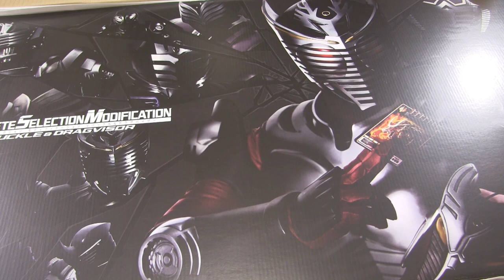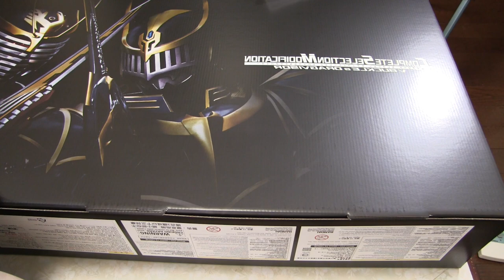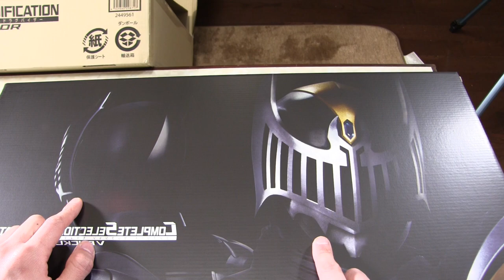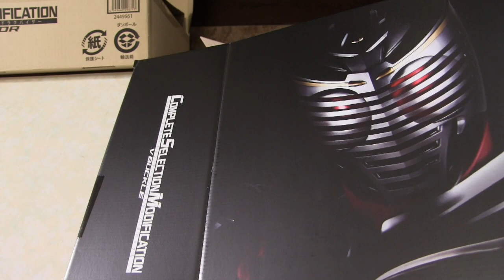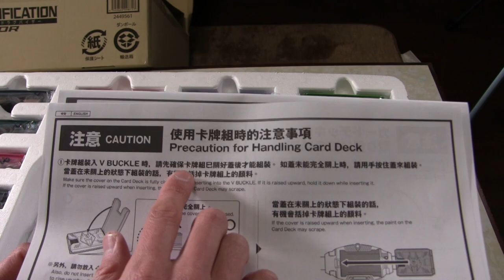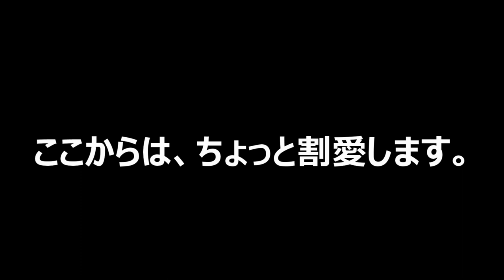新年のご挨拶&開封